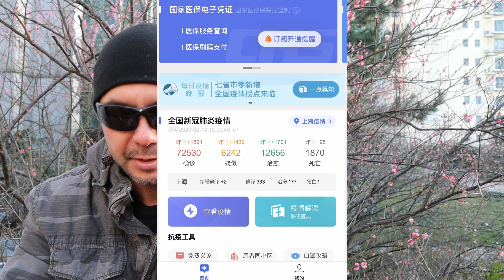Coronavirus in Shanghai I EP.13 Professional Sports Takes a HUGE Hit!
Many industries in China begin to crumble with the onset of the virus and ongoing lock down. One of the biggest hit is professional sports and this is just the beginning!